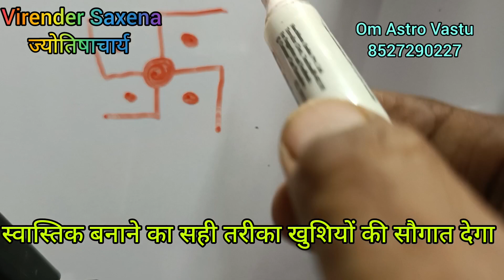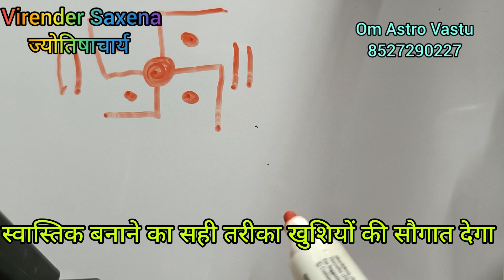सही स्वास्तिक बनाने का तरीका स्वास्तिक के लाभ कहां लगाएं कैसे लगाएं Swastik ke Labh banane ka tarika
Sanatan Sanskriti ke andar swasthya ki bahut hi mahatva batai gai hai iska Pujan kisi bhi manglik karya ya Shubh karya se pahle Kiya jata hai anadi kal se aur jitne bhi aur dusre Dharm ke log Hain vah bhi isko saman roop se aadar karte Hain
विदेशों में बर्मा चीन कोरिया अमेरिका जर्मनी जापान आदि देश भी इसके महत्व को जानते हैं और वहां इसको बहुत ही शुभ कार्यों के लिए प्रयोग किया जाता है इसका दूसरा नाम सत्या भी बोला जाता है श्री गणेश के सूक्ष्म रूप के रूप में स्वास्तिक को माना जाता है इसका शाब्दिक अर्थ होता है 2 महीने सुंदर और अच्छा आज मैंने अस्तित्व और काम है नहीं करता या नहीं जिसको यह प्राप्ति मिलने वाली है
घर में स्वास्थ्य के निशान को लगाने से हर तरह के वास्तु दोष दूर होते हैं नेगेटिविटी दूर होती है मांगलिक कार्य में वृद्धि होती है रोग दूर होते हैं धन की वृद्धि होती है
स्वास्थ्य को घर के मुख्य दरवाजे पर लगाना चाहिए सिंदूर और हल्दी के अलावा इसको किसी भी अन्य वस्तु से नहीं बनाना चाहिए
इस वीडियो में हम आपको सही तरीके से स्वास्तिक कैसे बनाया जाए जिससे आपस में लाइने ना कटे यह बताया गया है और इस प्रकार से जखम स्वास्तिक का निशान घर में बनाएंगे तो यह श्री गणेश की दोनों पत्नी और रिद्धि और सिद्धि के आशीर्वाद के साथ उनके दोनों पुत्र शुभ और लाभ का भी आशीर्वाद देंगे
swastik astrology Om STR vastu#Sahi tarike se swasthya kaise banaen#Swastik banane ke kya Labh honge#Vastu dosh dur Karta hai Swastik ka Nishan